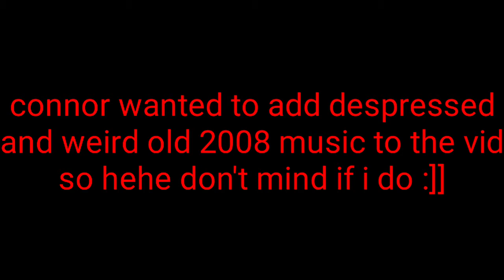EPIC GAMEPLAY1!!1!!1!1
yes
also credit to hiro for editing